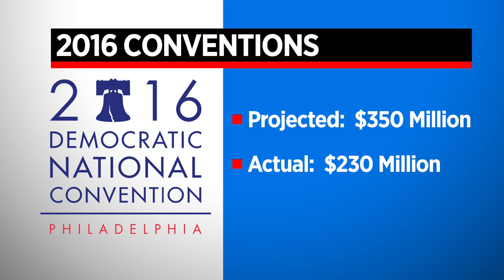The likely economic impact of the 2024 Democratic National Convention in Chicago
From a business standpoint, one trade group representative said the convention is nothing but good news. CBS 2's Charlie De Mar reports.